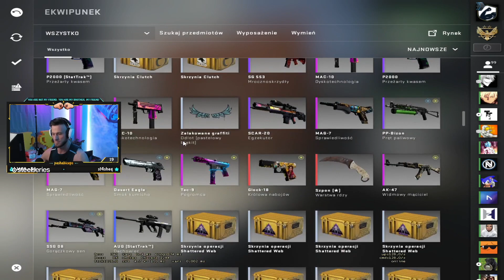S1mple 1v3 clutch - Most watched CS:GO clips of the week #85